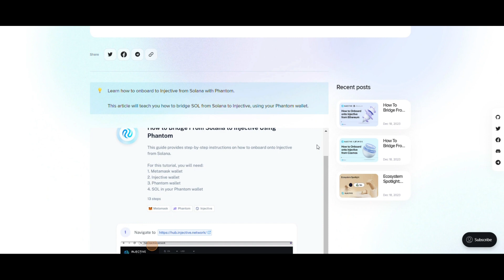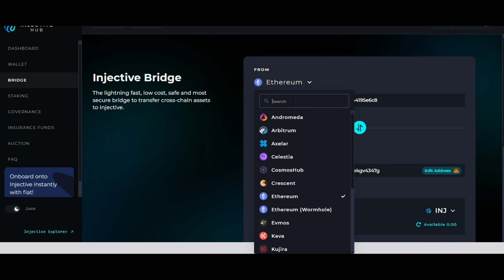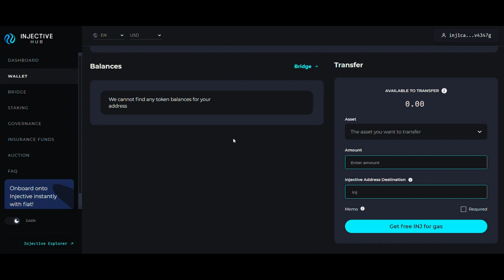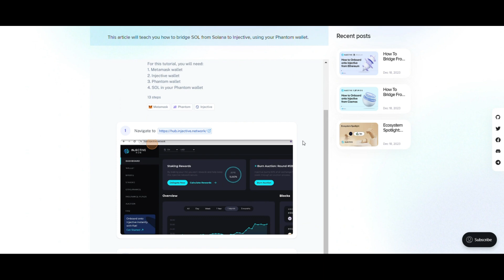Як перейти від Solana до Injective за допомогою Phantom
Дізнайтеся, як перейти на Injective з Solana за допомогою Phantom.

У цьому відео  ви дізнаєтеся, як перейти з Solana на Injective за допомогою гаманця Phantom.

🔗 Official links